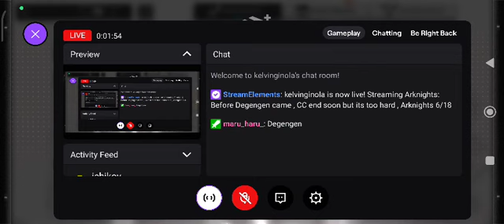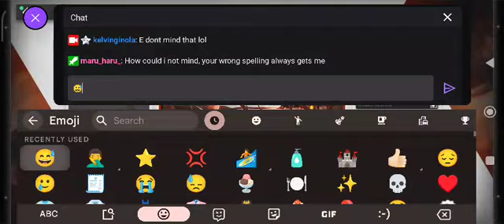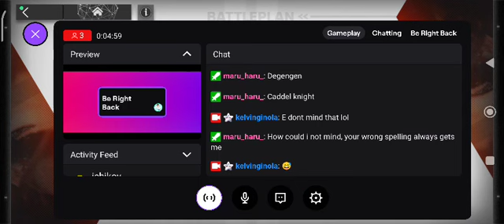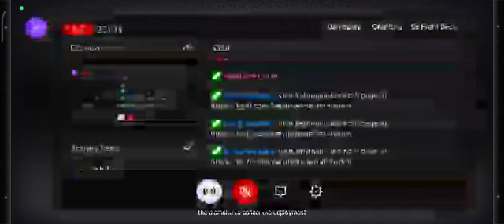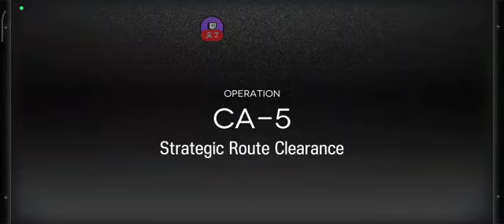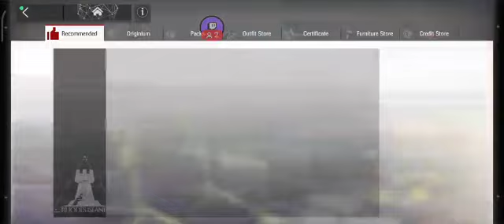Before Degengen came , CC end soon but its too hard , Arknights 6/18